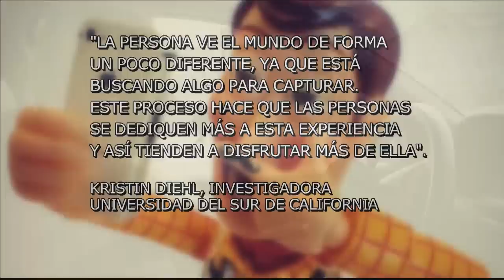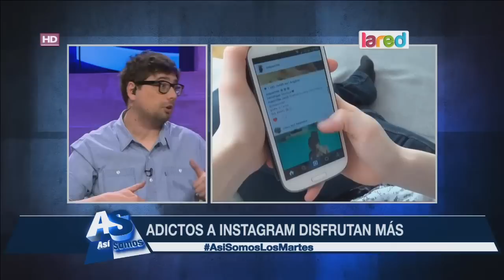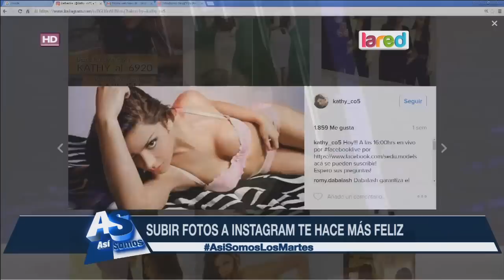Estudio determinó que usuarios de Instagram disfrutan más la vida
Pili Bezanilla nos comentó esta reciente investigación.